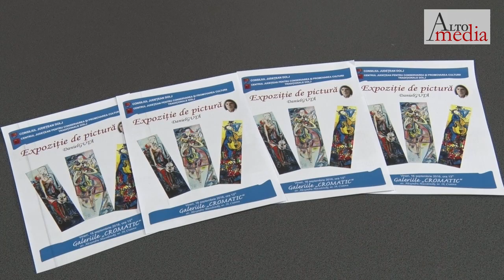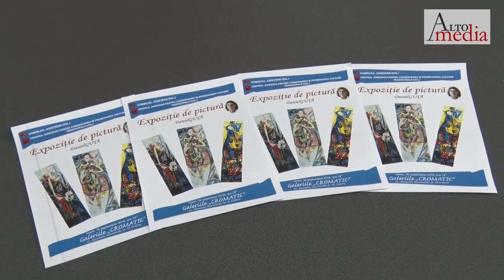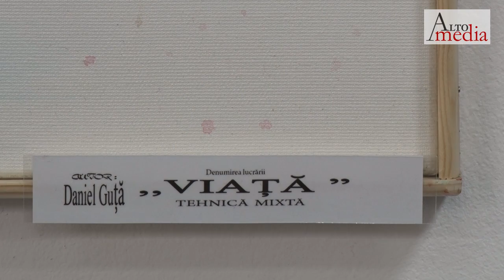OLA 109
Trăiri plastice, pe simeze la “Cromatic”